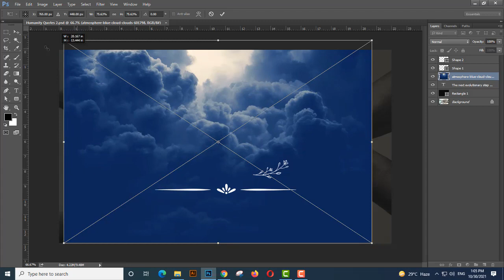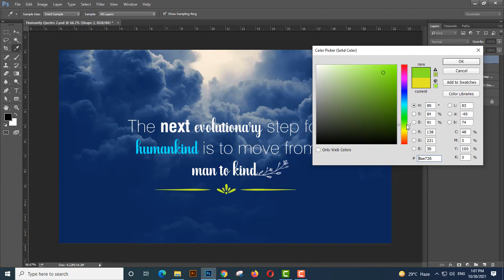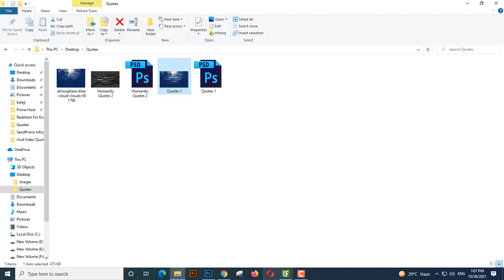Viral Video Quotes 2.0 Review - How to edit Quotes Images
Viral Video Quotes 2.0 Review: Best PLR Video Quotes package ever created?

Social media… you tired of hearing about that yet? HA Of course not- if you want to reach people, that’s where you’ve got to be. Quick little “snackable” images and video quotes to share are still by far the easiest way to get shares and clicks back to your site. Instagram, Facebook, Pinterest… this is where the magic happens.

Now, all you have to do is get those viral images made… right? OR… do you? This resource was just way too good for me to pass up and not share with you. If you have ever found yourself struggling to find time to make posts on Facebook or Instagram … you NEED this image pack.

So what is it? What will you get inside? Let’s find out all the details in my PLR Viral Video Quotes 2.0 Review below!

INTRODUCING PLR VIRAL VIDEO QUOTES 2.0
Did you ever share something on Facebook, or Instagram? Yeah, silly question right? I just took a scroll through my FB feed and every other post was a SHARED video, or meme, or animated gif. Most of them had been shared hundreds or thousands of times before they reached me.

I’m going to tell you right now… everyone LOVES to share short viral videos and memes, but they are a HASSLE to make. But YOU, my special customer, do not have to worry about that!

PLR Viral Video Quotes 2.0 – Offline Business is a brand new product by Firelaunchers that is packed with value. In it there’s 500 video posters in MP4 format with PPT AND Camtasia source files! And they are also in Static poster format with PSD source files!

In the details, Viral Video Quotes 2.0 is a stunning collection of 500+ Viral-worthy Video Quotes in HD MP4, AE File Formats, assorted in 50+ High-in-demand niches and 510+ HQ Quotes Images in JPG, PNG, PSD, & A.I Image Formats for instant viral traffic boost.

The thing is Inspiring Quotes are ‘one-of-a-kind’ Content that goes Viral on Social Media or all Major Networking Platforms like a Wildfire. And if that quote is present in the form of Video, then it becomes the Sure-fire way to drive in hordes of Viral Traffic to Your Sites or Offers…

All you have to do is, post these quotes on your social media profiles or anywhere with a link redirecting to your sites and That’s It! You are all set to drive in hordes of Viral Traffic to Your Sites or Offers in just Minutes…

You get 500 eye grabbing, click and share-worthy “Viral Videos” you can post on your social media accounts for free viral traffic. Every viral video is professionally made, safe to use, and ready to deploy.

Aside from personal use, you ALSO get PLR License, so you can resell the whole package as well for instant profit, edit them, rebrand them, do whatever you wish! Toss in a PLR license and you can use them, share them, to drive traffic back to your stuff OR you can jazz up social shares for a customer.

Considering the HOT niches we are addressing, this package is a must-have for you to get hordes of Free-Viral Traffic Lightning Fast. Not to mention this comes with an exclusive Private Label Rights Option and DFY Resellers Kit at a basement price.

This means now you can turn around and sell it to other hungry traffic-seekers out there. And you get to keep 100% of the Profits – all for a Rock-Bottom Price!

Fun fact: Before the creator became known as an affiliate marketer, he was managing social media platforms for clients – he made 250-500 dollars a week (per customer) for 2 hours a day of work, and MOST of that work was creating social posters just like these.

I think it’s cool that you can charge that as a social media manager, and the hard work is done! So don’t hesitate to check out the next parts of this PLR Viral Video Quotes 2.0 Review as I’ll show you what you will get inside!